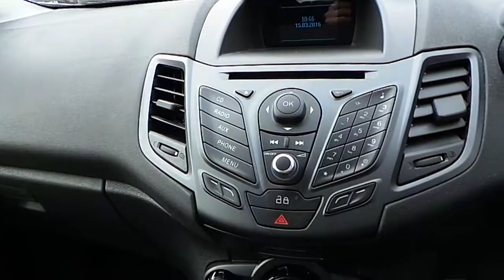142D3554 - 2014 Ford Fiesta ZETEC 1.25 60PS - Finglas Ford 14,995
Here is a video of our 142D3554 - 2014 Ford Fiesta ZETEC 1.25 60PS - Finglas Ford 14,995. Please contact Shane Peppard to arrange a test drive today. Finglas Ford 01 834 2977 infofinglasfordcentre.ie